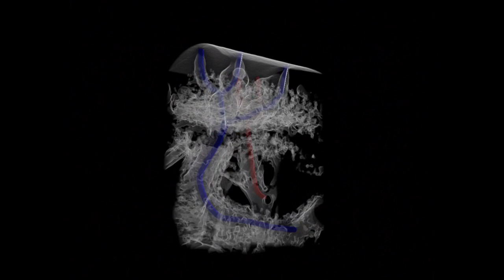Sea urchin fossil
The object of the imaging study was to non-invasively dissect the jaw and tooth structure
from the sediment and to re-assemble the different structures of the jaw in order to
improve understanding of the mechanical function of the structure and of the
evolution of modern sea urchins.

Scientific visualisation by NCI VizLab's Ajay Limaye using Drishti software, based on research by Stuart R. Stock, Feinberg School of Medicine Northwestern University Chicago; Graham R. Davis, QMUL; and Andrew B. Smith, Natural History Museum London.